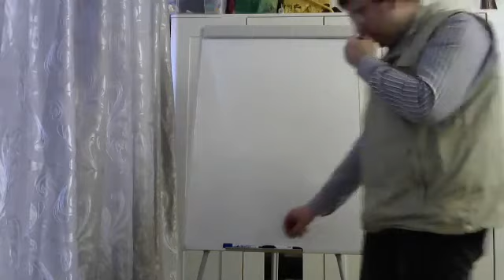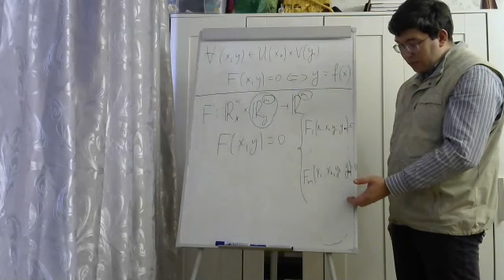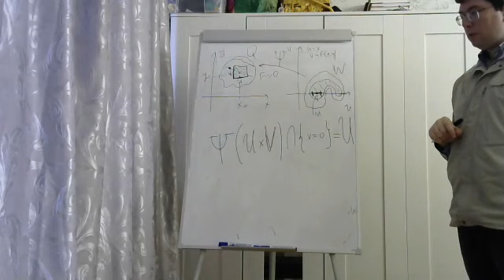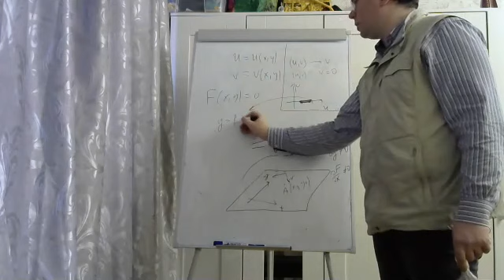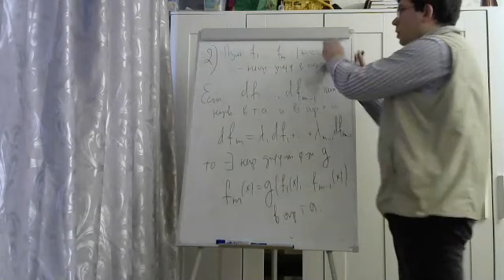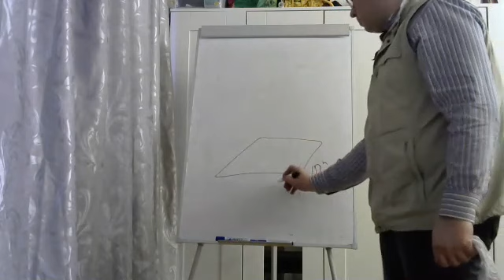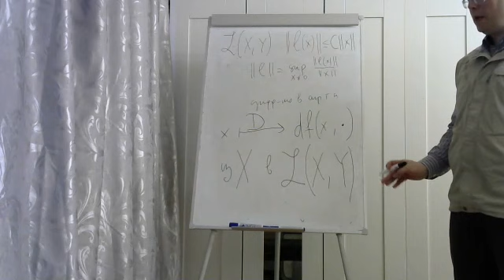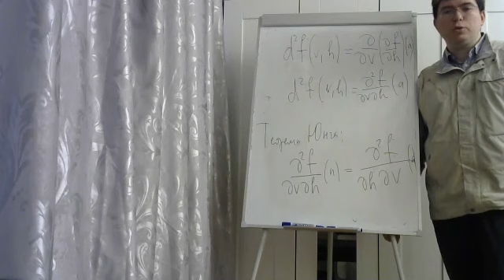Анализ-2, лекция 6. С.В.Шапошников